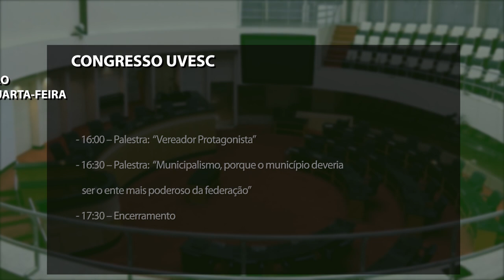É Notícia - Congresso Uvesc ocorre na Alesc - 06/12/2021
Uvesc realiza Congresso Estadual entre os dias 07 e 10 de dezembro. O evento ocorre na Assembleia Legislativa. Na programação mesas redondas e palestras. Entre os palestrantes, está o presidente da Alesc, Deputado Estadual, Mauro de Nadal.